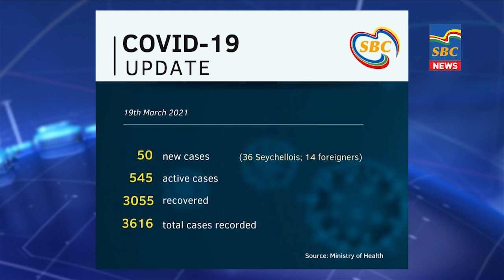7 p.m News 19-03-2021